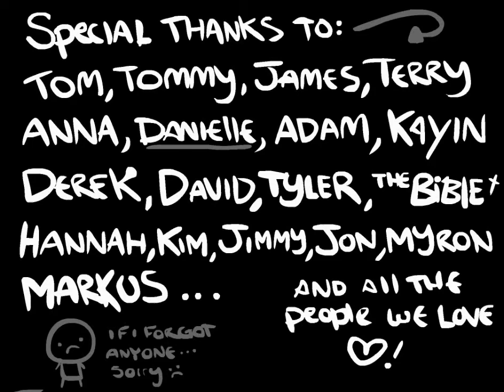The binding of Isaac Wrath of the Lamb серия№009часть#4(Paveshka победил Лакса)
решил я не накладывать музыку, потому что у вас и так мозг смотрит на 2 экрана,а тут и музыку! Фотку не поставил из-за того что у меня отобрали партнерку!

УРРРРРРРРРРРРРААААААА, я победил Laks"а!

Сейчас я подумал и решил,видео будут выходить по такому графику: Айзек,Губка Боб,Еще что-то(растения против зомби(50%), губка боб(40%),и много чего другого(10%)!
В скобки я заключил то что может выйти под условием "что-то"? А еще в одни скобки это то,что со сколькими процентами оно выйдет!